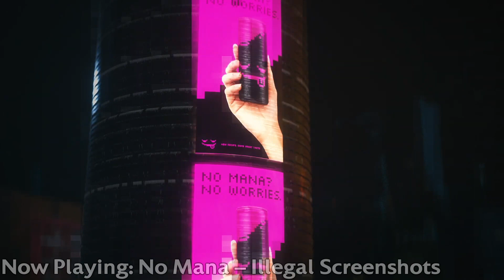The Mezzanine Ranks mau5trap's We Are Friends, Vol. 10